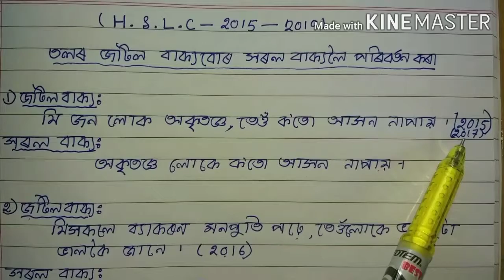Class 10 Assamese grammar H.S.L.C 2015-2019(বাক্যৰ পৰিবৰ্তন)SEBA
জটিল বাক্যৰ পৰা সৰল বাক্যলৈ পৰিবৰ্তন কৰা